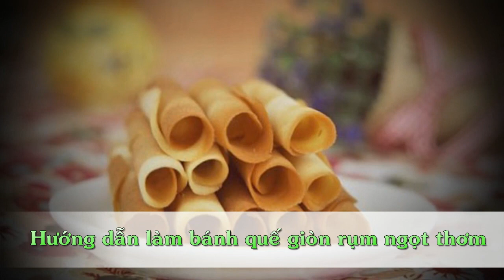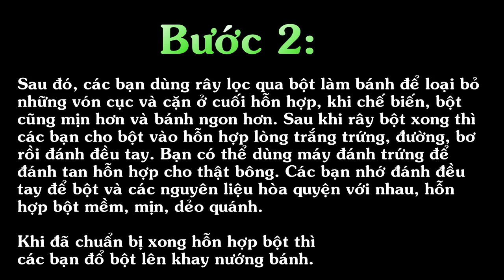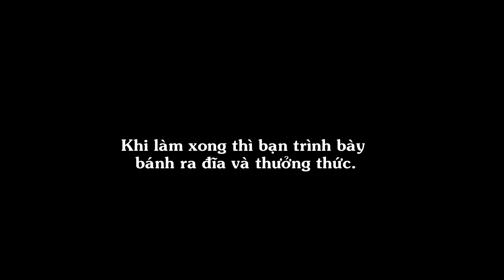Hướng dẫn làm bánh quế giòn rụm ngọt thơm